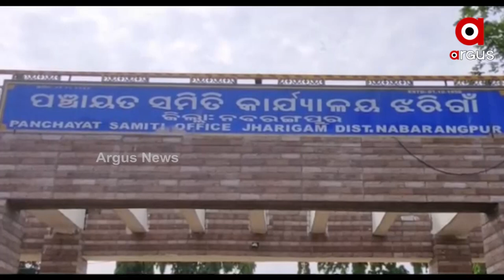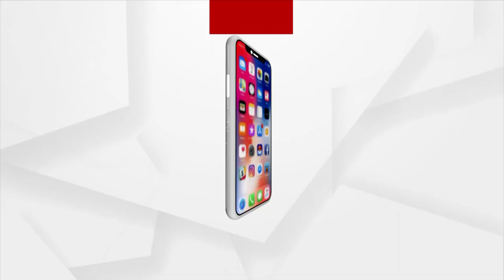ଯୋଜନ ଦୂରରେ ଯୋଜନା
ସ୍ବାଧୀନତାର ଦୀର୍ଘ ବର୍ଷ ପରେ ମଧ୍ୟ ବିକାଶର ଛାଇ ପଡି ନାହିଁ ଏହି ଗାଁ ଉପରେ । ଶିକ୍ଷ୍ୟା , ସ୍ୱାସ୍ଥ୍ୟ , ଗୋମନା-ଗୋମନ ଓ ପାନୀୟ ଜଳ ଭଳି ସମସ୍ତ ମୌଳିକ ସୁବିଧା ଏଠି ବିପର୍ଯ୍ୟସ୍ତ । ଏହିଭଳି ନାହିଁ ନାହିଁର ଗାଁ ହେଉଛି ନବରଙ୍ଗପୁର ଜିଲ୍ଲା ଝରିଗାଁ ବ୍ଲକ ଅନ୍ତର୍ଗତ ସର୍ଗିପାଣି ଗାଁ ।